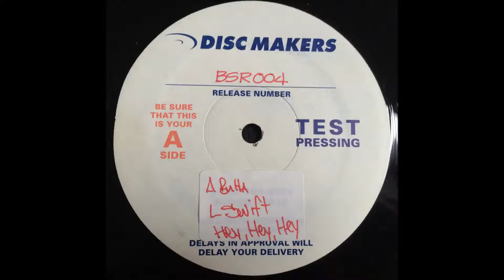2 Face (A Butta & L Swift) ~ Hey Hey Hey (Original) ~ Natural Elements 1996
BSR 004. Blind Side Recordings